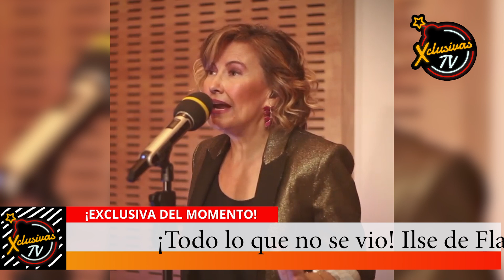🔴¡Todo lo que no se vio! Ilse de Flans se desmaya en escenario y deja llorando a sus compañeras